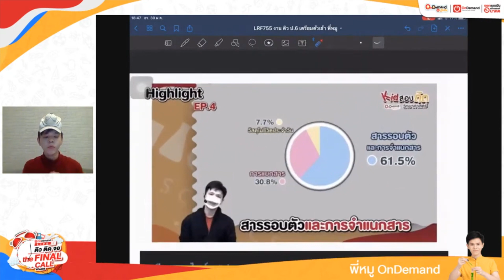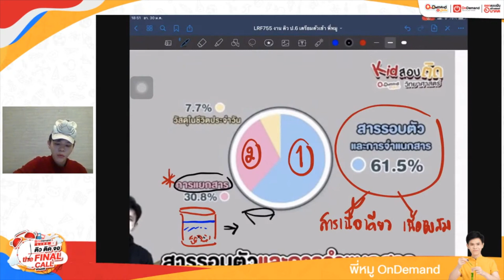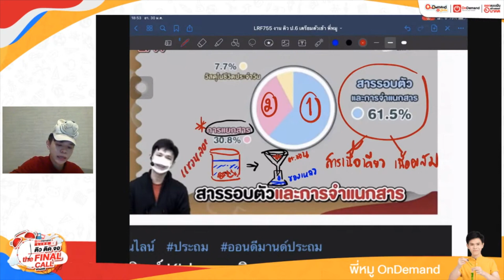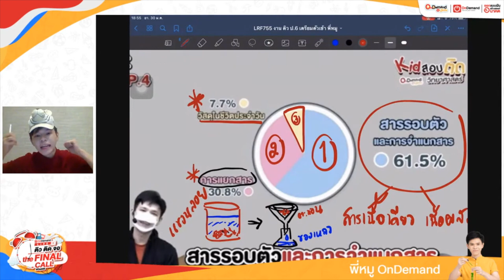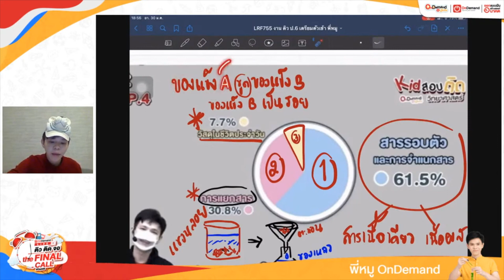สัดส่วนข้อสอบวิชาเคมี สอบเข้า ม.1 | ติวติดจอ THE FINAL CALL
มาเปลี่ยนโจทย์หินๆ ของเคมี 🧪 ให้ง่ายแบบหมูๆ 🐷 กับพี่หมู
ใน ติวติดจอ THE FINAL CALL น้องประถม 🎉👩‍❤️‍👨

เสริมเทคนิคทำโจทย์ O-NET ป.6 และสอบเข้าโรงเรียนดังและสาธิต ม.1